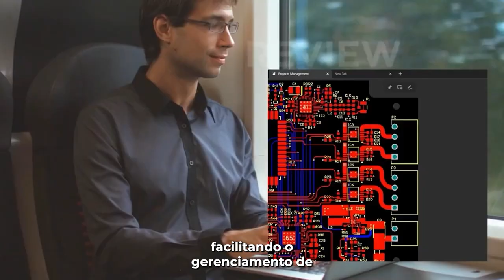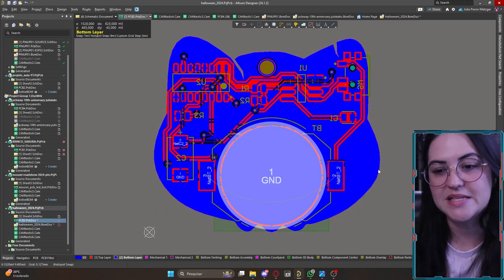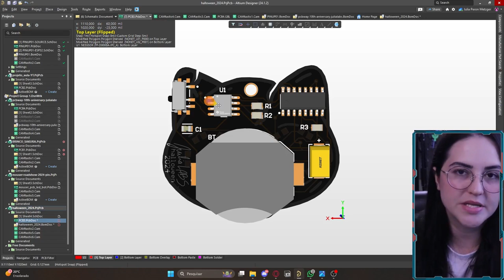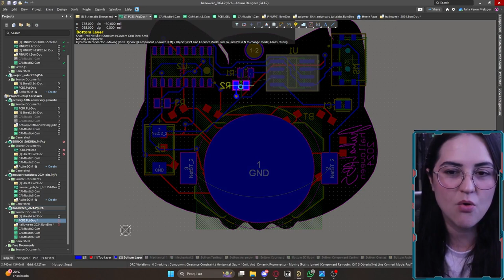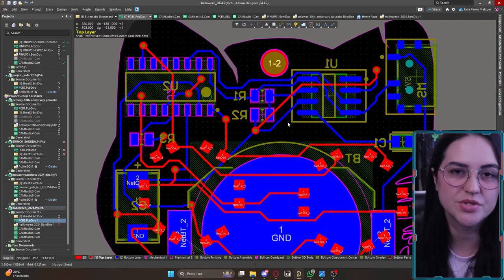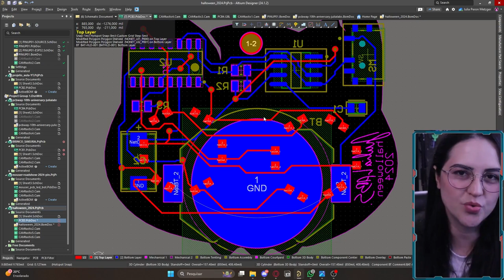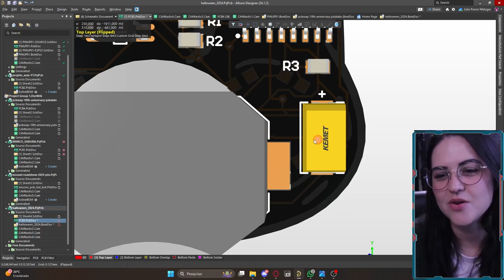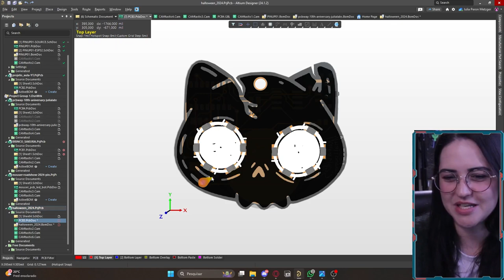COMO POSICIONAR OS COMPONENTES?